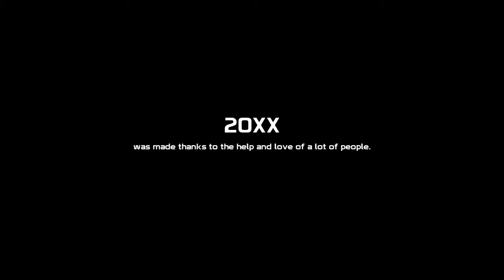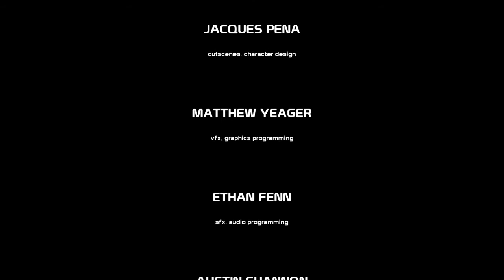20XX Pt-3 [Final]